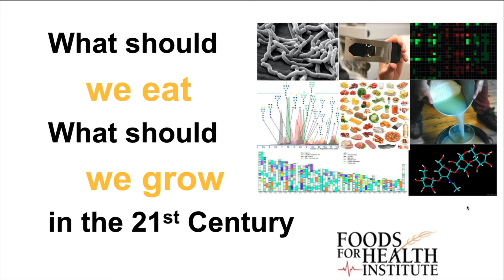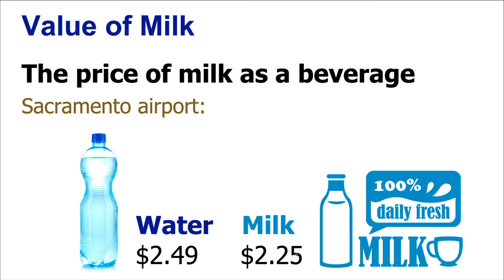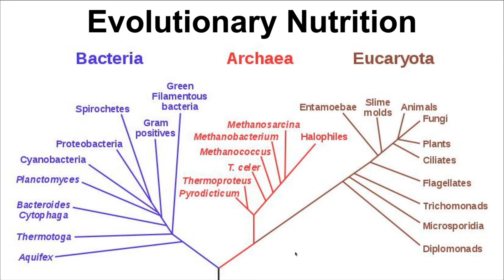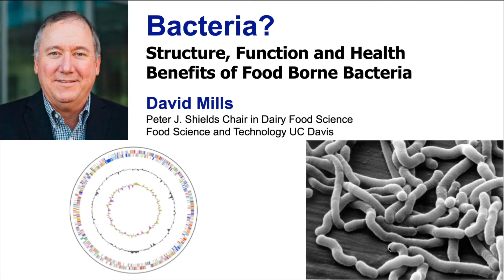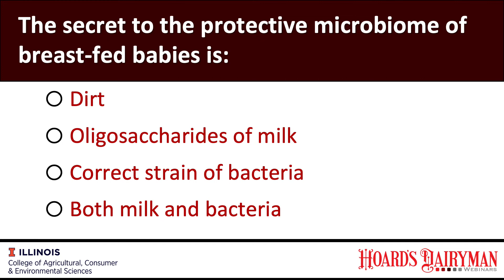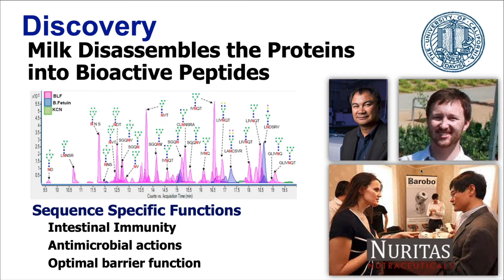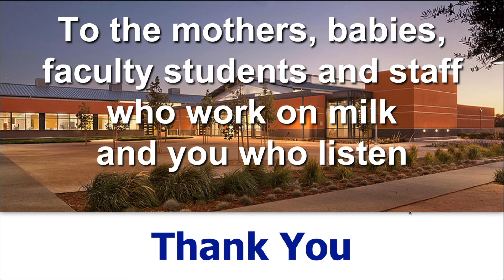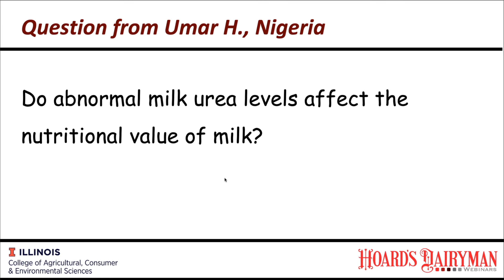Milk: What can lactation teach us about diet and health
Bruce German from the University of California-Davis presented “Milk: What can lactation teach us about diet and health?” on Monday, June 8 at noon (Central time).

German is a professor and the director of the Foods for Health Institute. The goal of his team’s research is to build the knowledge necessary to improve human health through diet. They study lactation and the benefits of milk, as a nutritious food and its contributions to immunity.